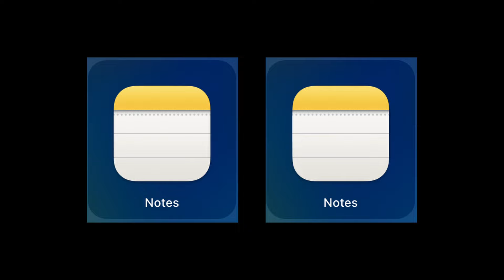The BIGGEST Void War Collab/Contest yet (amazing LEGO prizes!)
Become a permanent part of this WILD lore! Here's the summary:
- Your objective is to create a short animation depicting a part of the massive zombie/slag outbreak that led to the fall of the planet Kynon
- You must submit your video to the email shared in this video (at the 1:00 mark)
- The prizes are awesome Unum Vires BATTLE PACKS
- The deadline is August 1st
- All entries will be placed in a huge collab video depicting the fall.
- Any questions? Ask below!

0:24 Contest Objective
1:11 Important Lore
1:40 Two side notes
2:53 PRIZES